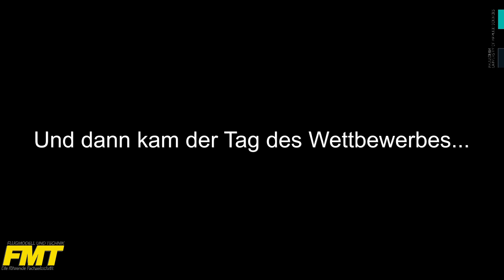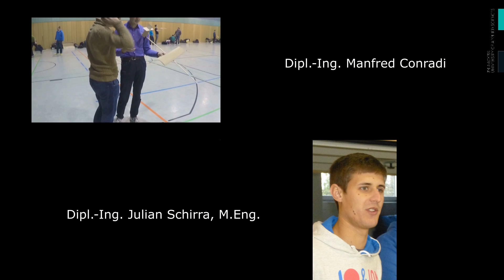Wurfgleiterwettbewerb 2015 | FH Aachen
Das offizielle Video zum Wurfgleiterwettbewerb 2015! Ausgerichtet wurde der 5. Wettbewerb von dem Fachbereich Luft- und
Raumfahrttechnik der FH Aachen. Teilnehmer sind Studenten und Studentinnen im 5 Semester.
Ein ausfürlicher Bericht befindet sich in der FMT 05/2015.